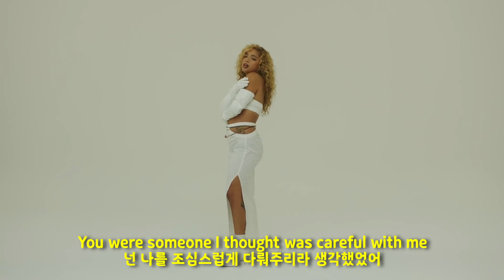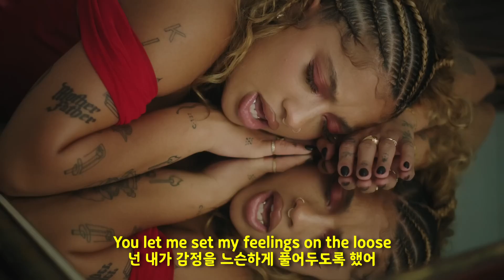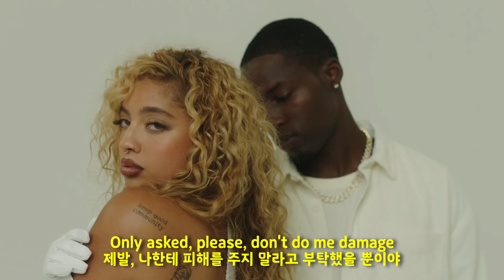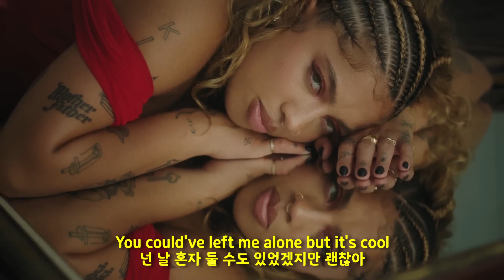Kiana Ledé - Irresponsible [가사번역]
※ 장르 : Pop, R&B/Soul